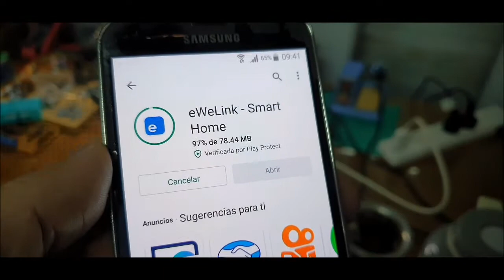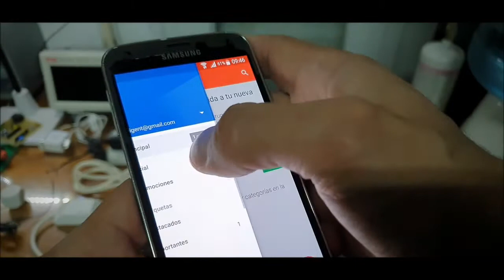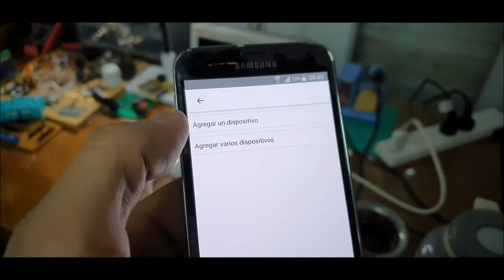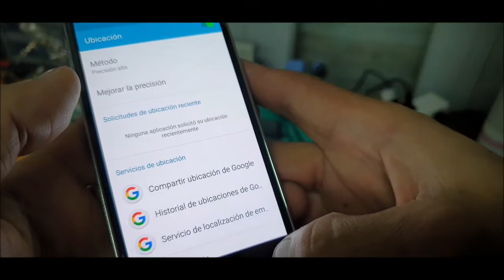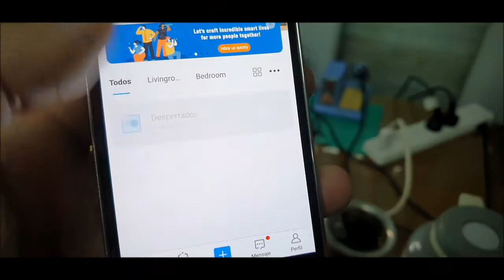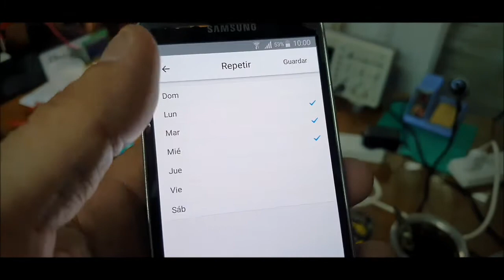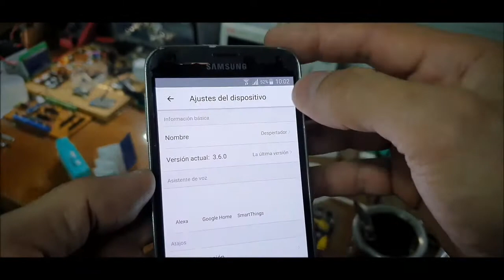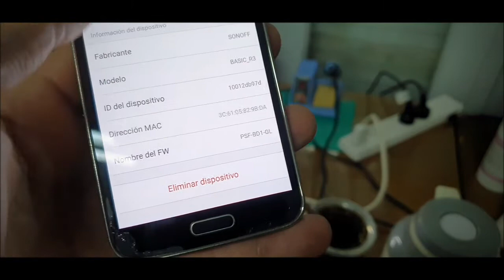Tutorial para armar un Despertador para Sordos o Hipoacúsicos con un SONOFF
En este tutorial podrás aprender cómo fabricar vos mismo un despertador para personas sordas o hipoacúsicas con un módulo SONOFF BASIC (se consigue por mercadolibre) y una zapatilla eléctrica. Podés hacer el despertador solo con luz o, si te animas, agregarle el vibrador para debajo de la almohada.
Ojalá sea de ayuda para toda la gente que lo necesita y no les es fácil conseguir un despertador en su país o no les es posible costearlo. Este sistema es el más simple y económico del mercado!! Vamos anímate a fabricarlo y ayudá a alguien que lo necesite.